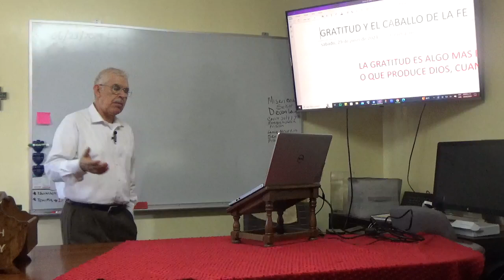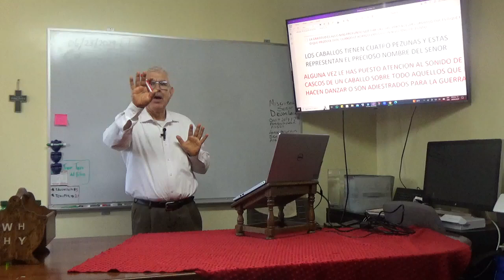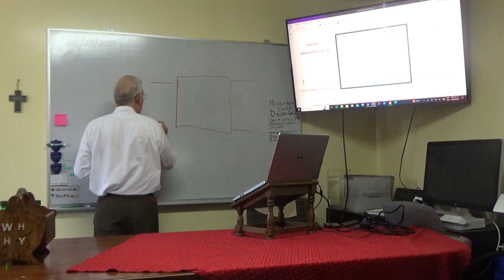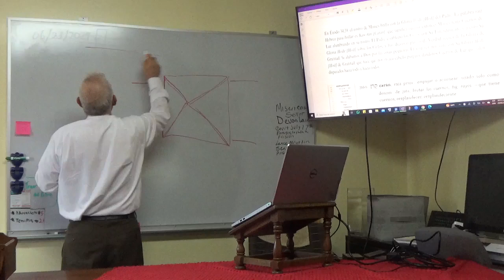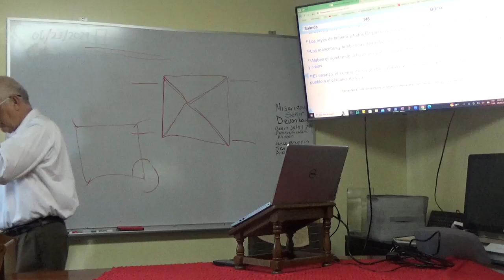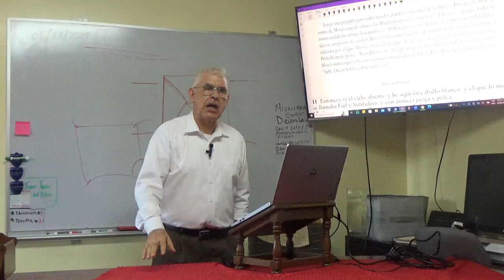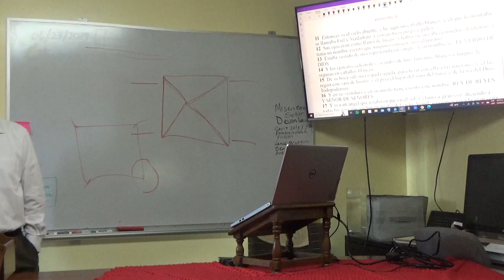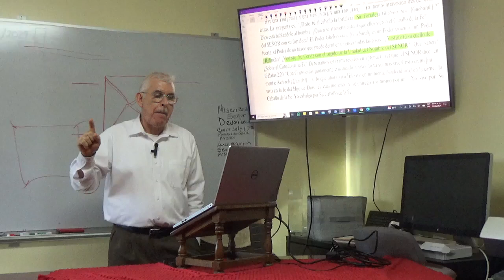QUE ES LA GRATITUD